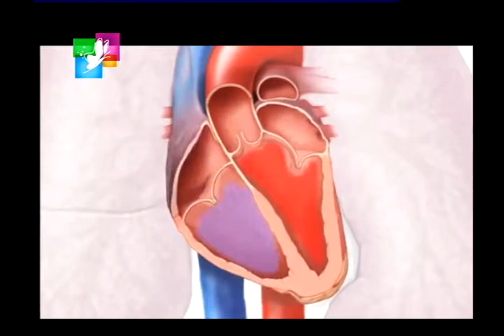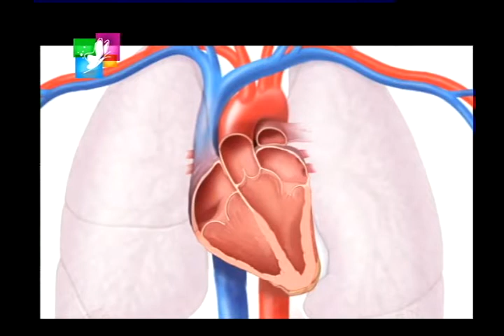Mayra Convida 11set14 - 01